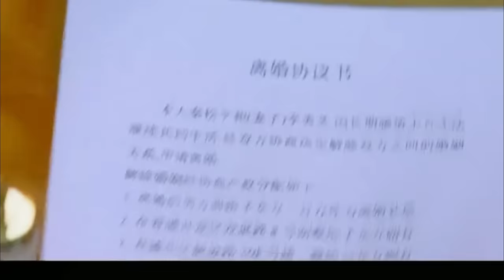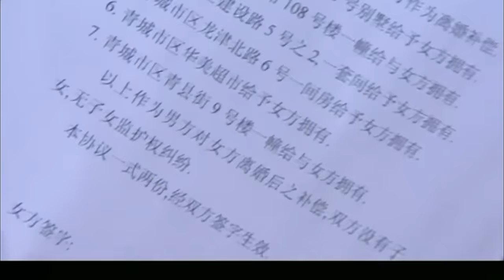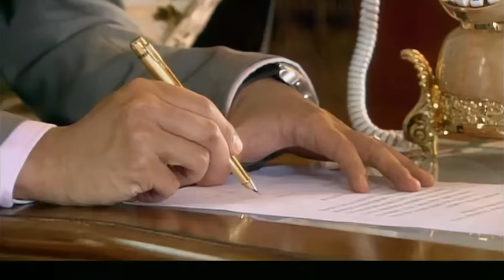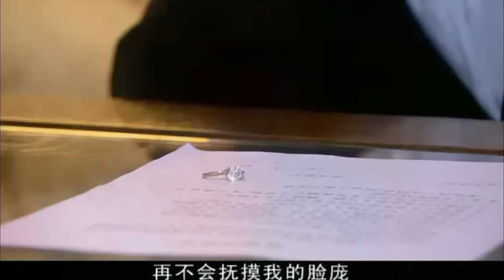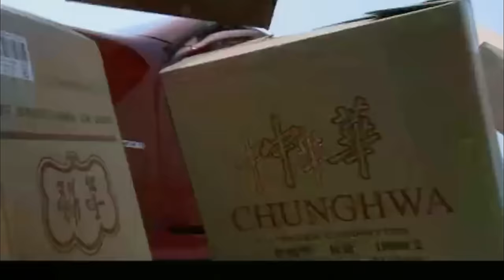好看的电视剧【金龟婿】03丨 带娃女人走出渔村讨生活，为赚奶粉钱给富豪陪酒，谁料竟一陪出个金龟婿（刘恺威，赵丽颖）